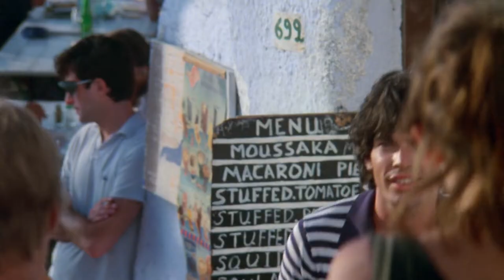Summer Lovers (1982) - Valérie Quennessen (by KYRILLOS)